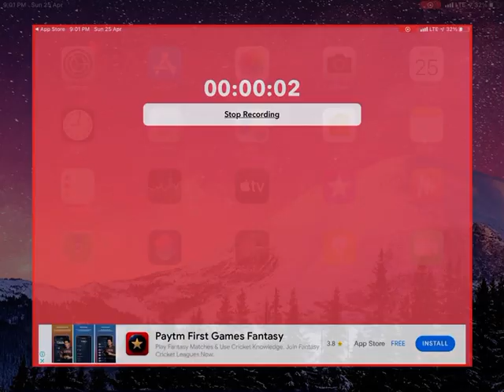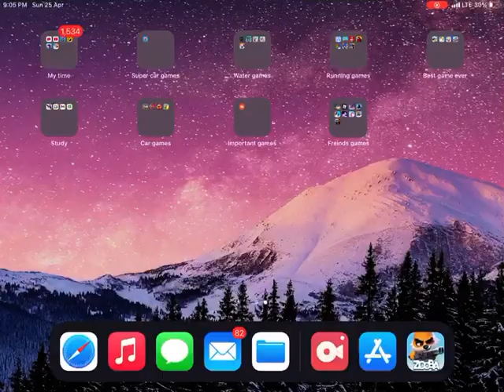26 April 2021